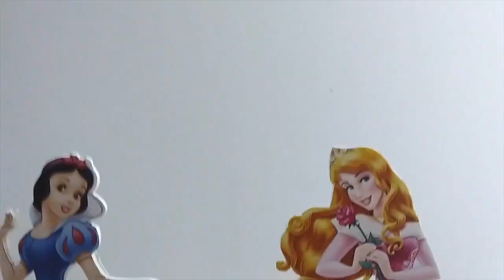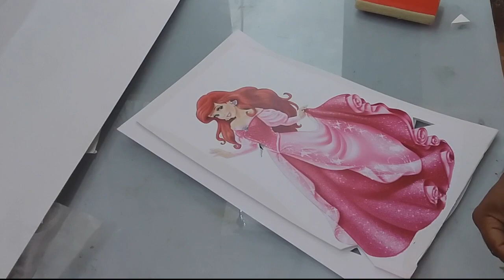Make Your Own DIY Disney Princess Centrepieces for your party /Tutorial